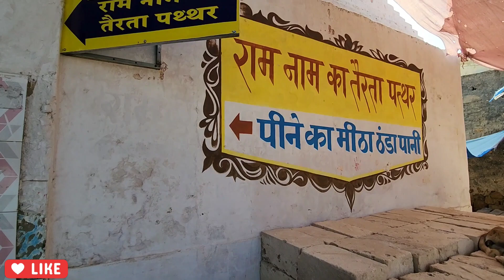नागेश्वर ज्योतिर्लिंग | Nageshwar Tour Guide | नागेश्वर ज्योतिर्लिंग की कहानी | Gopi Talav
आज क वीडियो में हमने नागेश्वर ज्योतिर्लिंग और  गोपी तालाब को कवर किया है.
भारत के 12 ज्योतिर्लिंगों में से एक नागेश्वर ज्योतिर्लिंग गुजरात राज्य के बाहरी क्षेत्र में द्वारिकापुरी से 25 किलोमीटर की दूरी पर स्थित है। इस ज्योतिर्लिंग की शास्त्रों में अद्वभुत महिमा कही गई है। धर्म शास्त्रों के अनुसार भगवान शिव को नागों के देवता के रूप में जाना जाता है। नागेश्वर का पूर्ण अर्थ नागों का ईश्वर है।

Gopi Talav ka itihas b isi video me bataya gaya hai jarur dekhe

My Equipments -

Mini Tripod
Tripod 1
Tripod 2

Mic - 1
Mic 2
Mic 3

Top Query resolved

nageshwar jyotirlinga
nageshwar jyotirling ki katha
nageshwar jyotirlinga live darshan
bageshwar dham
nageshwar
nageshwar jyotirlinga temple dwarka
nageshwari
nageshwar jyotirlinga maharashtra
bageshwar dham live
nageshwar rao
nageshwar serial
nageshwar jyotirlinga kaise jaye
bageshwar dham sarkar
nageshwar jyotirlinga status
gopi talav dwarka
gopi talav surat
gopi talav surat history
gopi talav surat ticket price
gopi talav surat ka
gopi talav garden
gopi talav video
gopi talav ka video
gopi talav dwarka history in hindi
gopi talav surat zipline
gopi talav surat night
gopi talab ki video
gopi talav gopi talav
gopi talav surat statusdwarka tourist places
dwarka tourist places in hindi
dwarka tourist places in telugu
dwarka tourist bus
dwarka tourist places tamil
dwarka tourist guide
dwarka tourist spot
dwarka tourist places 2023
dwarka tourist plan
dwarka tourist
dwarka tourism
dwarka tourism gujarat
bet dwarka tourist places
delhi dwarka tourist places